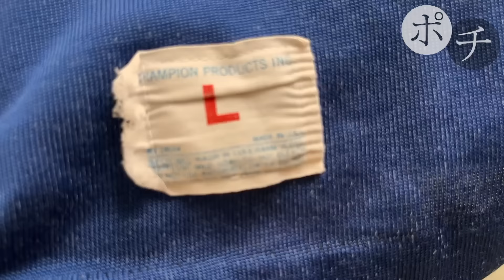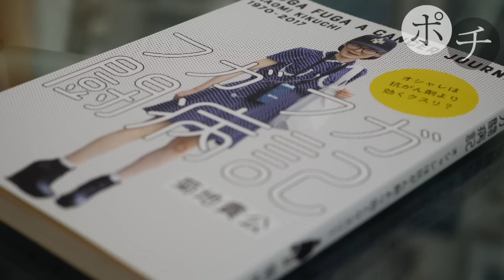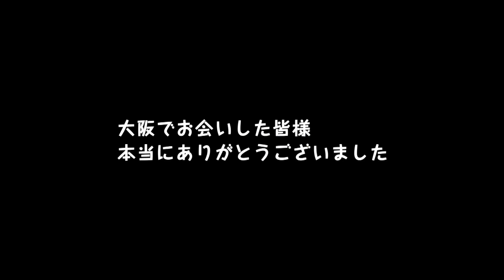【大阪】もう２度と行けない街【散財Vlog】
KEY